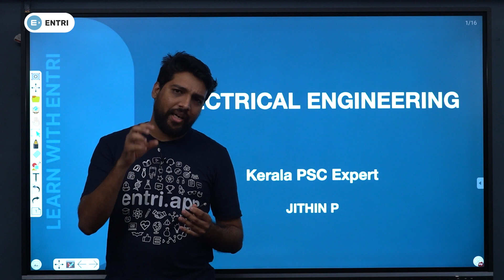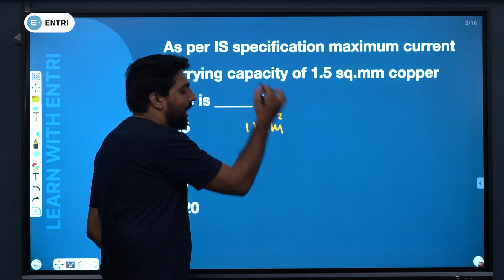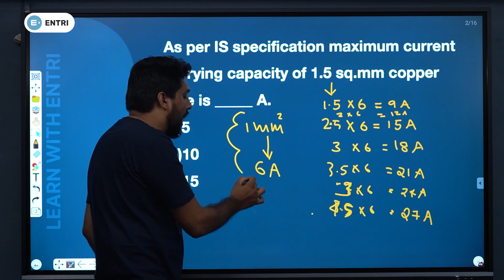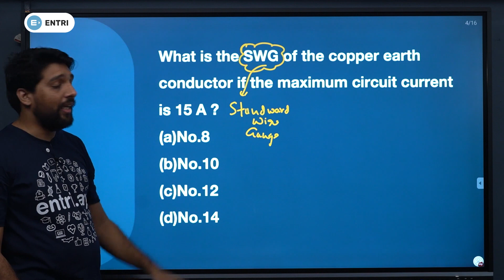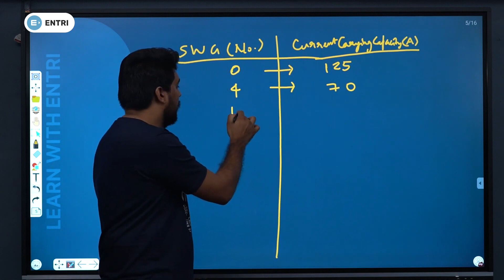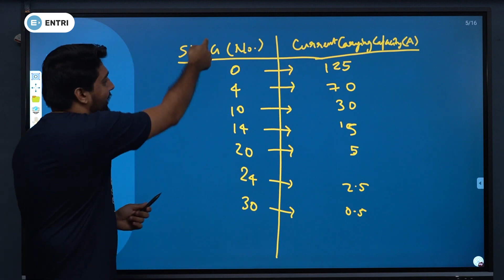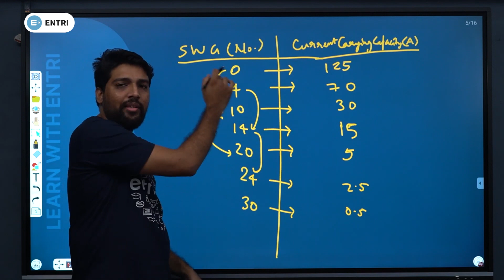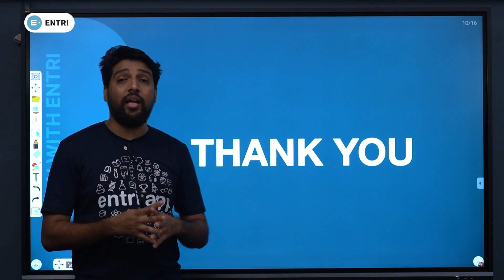Kerala Police Constable Telecommunication | Concepts പഠിക്കാം ചോദ്യങ്ങളിലൂടെ | Entri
Kerala Police Constable Telecommunication Concepts പഠിക്കാം ചോദ്യങ്ങളിലൂടെ, Electrical Engineering Topics

Police Constable Telecommunication Syllabus

Police Constable Telecommunication previous year question

Police Constable Telecommunication exam pattern

Police Constable Telecommunication exam date

Police Constable Telecommunication 2021 exam

Police Constable Telecommunication preperation Strategy

Police Constable Telecommunication important topics

Police Constable Telecommunication important questions

Police Constable Telecommunication last time preperation